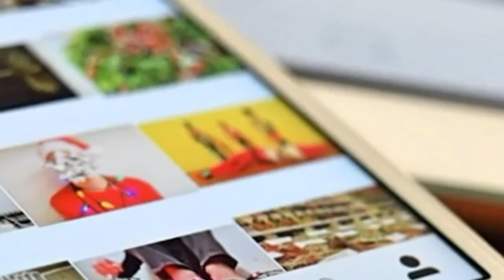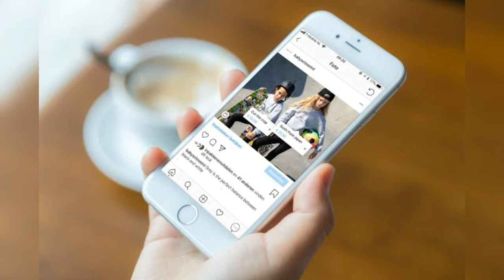Earn 500$ per month | Make Money from Facebook | How to Earn-from Facebook online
How To Earn Money From facebook Have you ever used Facebook pages or groups to make money??

MY videos

Latest updates
live streaming channel
live news channels

ATTENTION